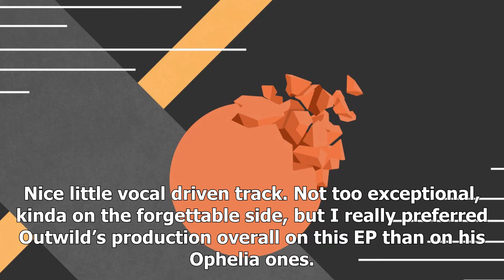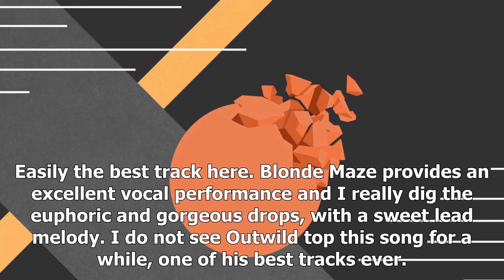Ranking Outwild's "Letting Go" EP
does anyone remember this ep exists?